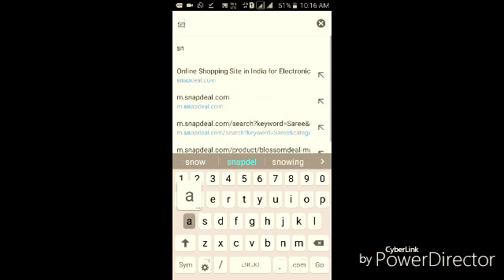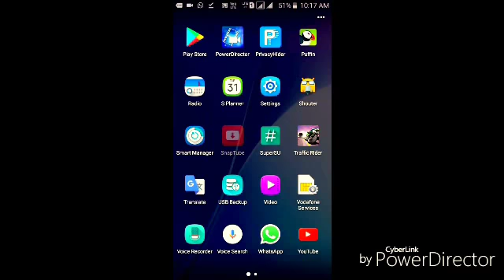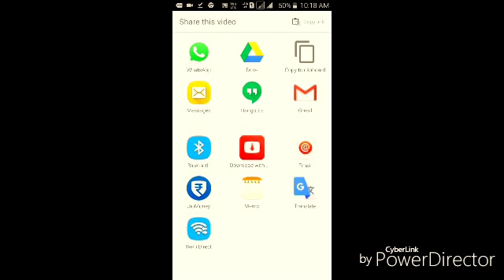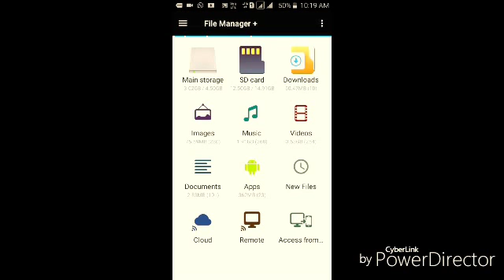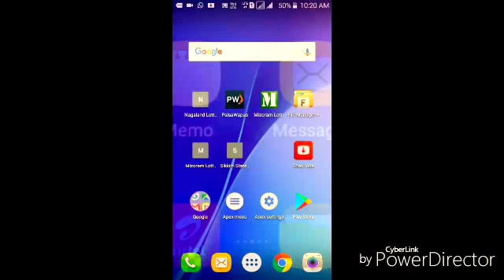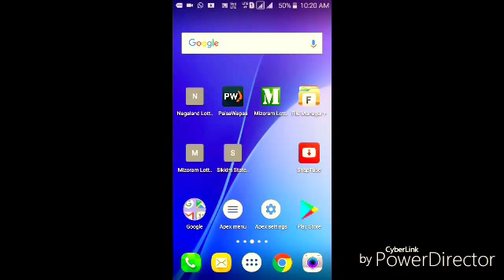How To Download Youtube Videos To Your Smartphone for free HD HIndi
-WELCOME TO INDIAN TECH -

HI FRIENDS IN THIS VIDEO I WILL SHOW YOU HOW TO DOWNLOAD YOUTUBE VIDEOS ON  GALLERY.

Best mic set
Best  DSLR camera for YOuTuber
Microphone with audio cabel
Best audio jact to headphone
Best laptop for youtube beggainer
best camera stand for YouTube
Redmi 4 (Gold, 64GB
Lens for Canon DSLR Camera